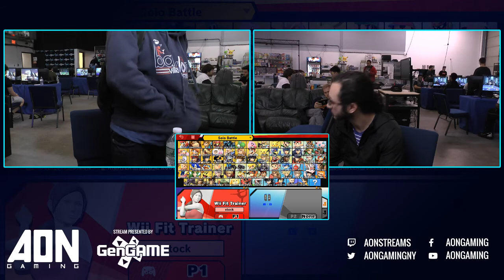AON Ultimate #022 Winners Finals GG | StockTaker69 vs MTS | Suarez